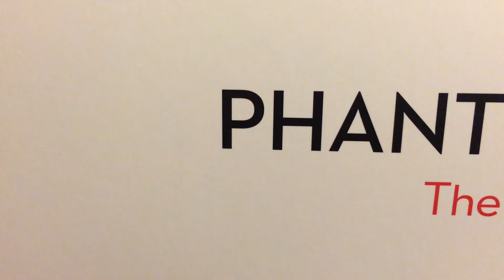DJI Phantom 2 Vision +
Phanton 2 Vision +
Quadcopter